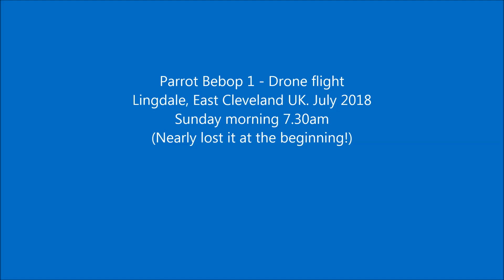My Parrot Bebop 1 flight at Lingdale, East Cleveland, UK.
My Parrot Bebop 1 flight at Lingdale, East Cleveland, UK.  A sunny July morning in 2018 at 7.30am.   I lost track of it at the beginning. It was quite high at 50m  and it flew away 156m, a bit too far. The "Return to Home" does not always function but luckily it did this time.